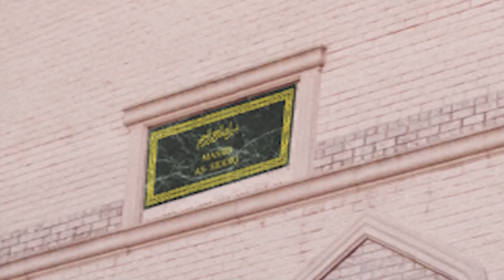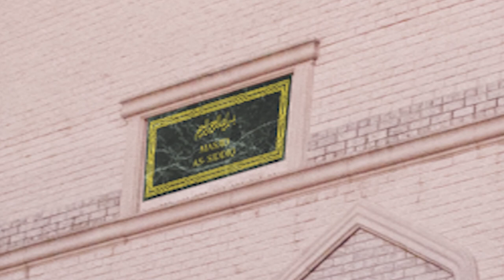Jummah Khutbah 08 24 18 Saeed Razack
Jummah Khutbah 08 24 18 Saeed Razack - "Time"